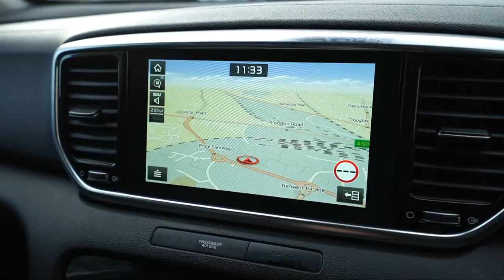Kia Sportage 1.6 CRDI 4 ISG 5Dr Auto Diesel Estate SK69 WZG